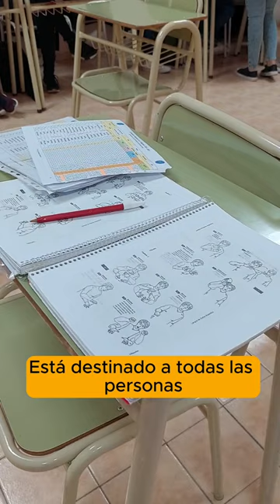Profe Andrea (LSA)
La profesora nos cuenta su experiencia dando clases en la Unidad de Lenguas de la UNP.